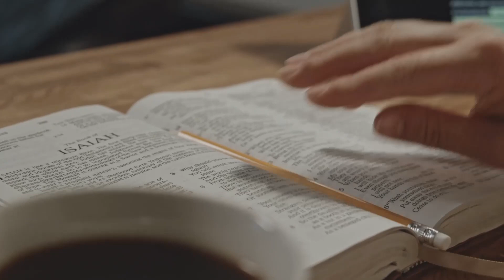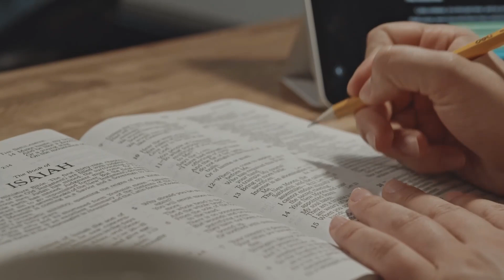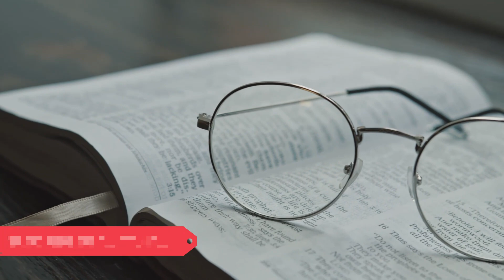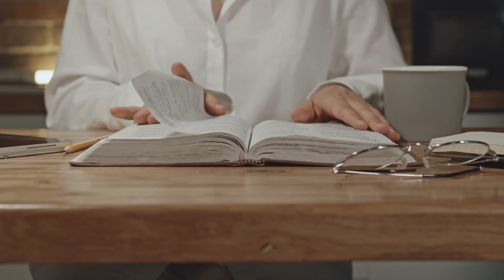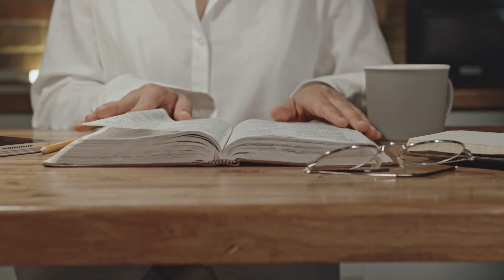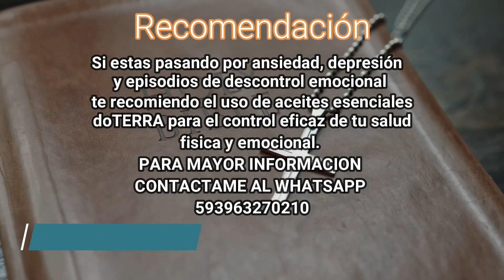🌺AUDIOLIBRO🙌 CAPITULO 4 SU SEXUALIDAD 👨‍👩‍👦‍👦EL PODER DE LA ESPOSA QUE ORA